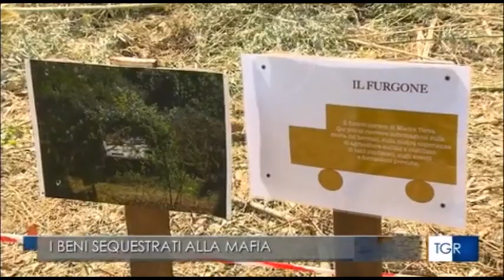Milano, terreno confiscato alla mafia diventa bene collettivo: intervento del prefetto Saccone